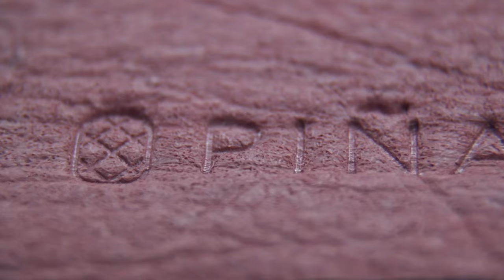Reusing Pineapple Leaves To Create Sustainable Clothing | Ananas Anam | RE:TV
It wasn’t that long ago that pineapples were seen as a luxury - but now they can be found on supermarket shelves all year round, fuelling a 400% increase in global pineapple production since 1960. The downside of this phenomenal growth is 25 million tonnes of pineapple waste a year from the plant’s discarded leaves. Most of them are either burned or left to rot, generating high volumes of methane emissions, perhaps the most dangerous of the greenhouse gases.
Fast fashion has gone through a similar period of rapid growth in the last fifty years, with a similar impact on the environment. The sector is responsible for an estimated 10% of greenhouse gas emissions, and uses around 93 billion cubic metres of water per year- or 4% of all freshwater extraction globally. This is set to double by 2030.
Ananas Anam have come up with a solution to both of these problems. Through repurposing the agricultural waste that comes from pineapple production it has created a series of natural textiles, Piñatex and Piñayarn, using the fibres from the discarded leaves. The leaves are collected in bundles before the long fibres are extracted using semi-automatic machines. The fibres are washed, dried naturally by the sun (or in a drying oven during rainy season) and then combined with a corn-based polylactic acid to create a non-woven mesh that forms the basis of the textiles.
As the name suggests, Piñayarn is a compostable and biodegradable yarn, while Piñatex offers a viable alternative to leather, doing away with the tanning process needed for animal skins that usually uses around 250 polluting chemicals. By not burning the leaves, there is also a CO2 emissions saving – the equivalent of 6kg of CO2 for each 1kg of yarn produced.
Not only does this solution offer a circular approach to textile production, but it’s also good for the farmers who produce the pineapples – Ananas Anam supports rural farming communities in Bangladesh like Eco-Fresh Agro, fostering strong partnerships through their transparent supply chain, and demonstrating that by reusing resources, we can do so much more than just follow fashion.

With thanks to the following individuals
Dr Carmen Hijosa, Founder and Chief Creative and Innovation Officer, Ananas Anam
Rony Khan, Co-Founder, Eco-Fresh Agro
Melissa Braithwaite, Piñayarn Development Manager, Ananas Anam
Jony Khan, General Factory Manager, Eco-Fresh Agro

and the following organisations for allowing us to use their footage
European Patent Office
BBC Storyworks
Eco-Fresh Agro"